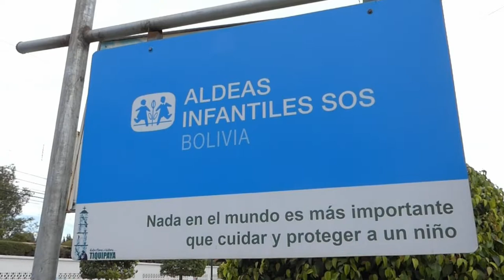SOS - Kinderdörfer weltweit - Clown Max Meier